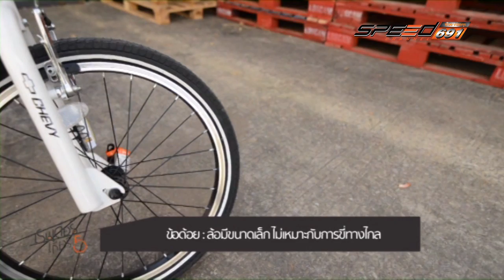REINDEER CHEVBIKE 25 เม.ย. 59 (3/3)